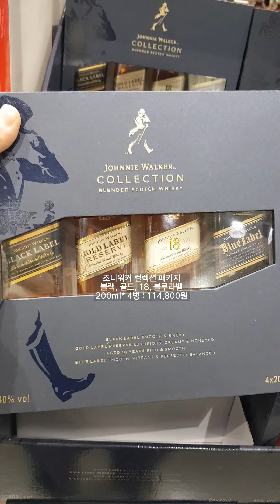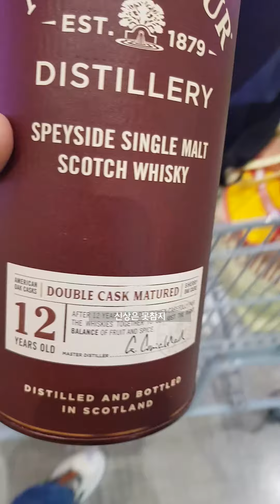트레이더스에 이게 나오다니 ㅎㄷㄷ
2022년 1월 트레이더스 위스키 신상위스키 가격정보

♬ MUSIC
Total Happy Up And Sunny by Sascha Ende®